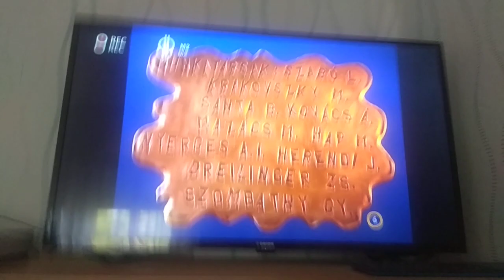léggömbös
Zénó Budapest Film